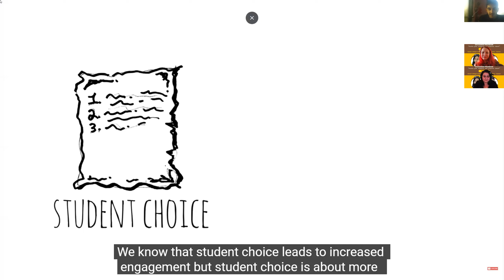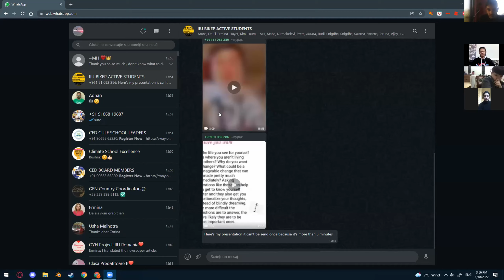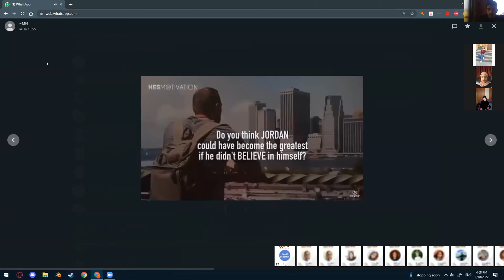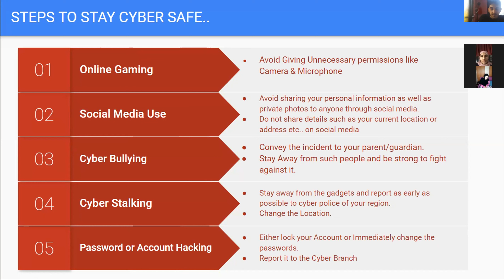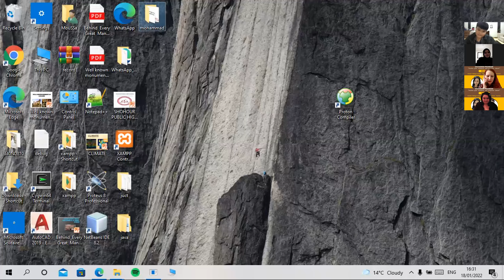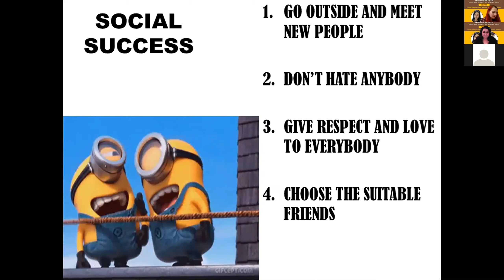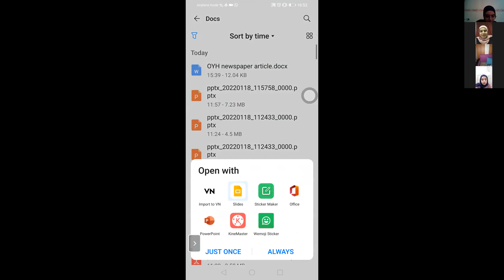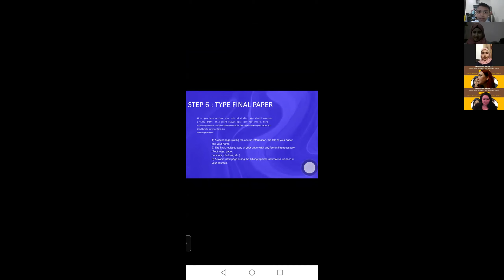IIU BIKEP II - Day II -18 January 2022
International Internship University
Biggest Interactive Knowledge Exchange Program II
IIU BIKEP II - Day II
18 January 2022